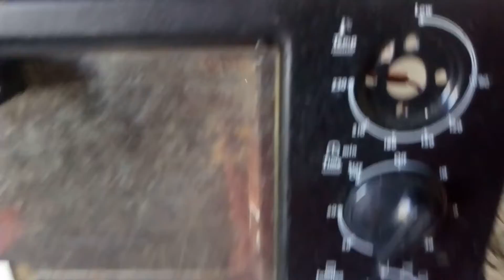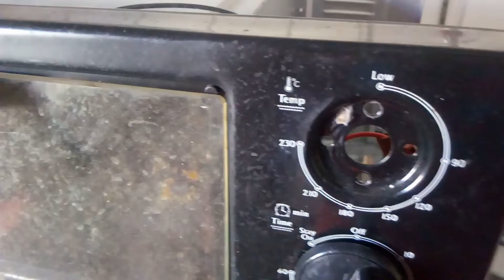Forno elétrico aquece pouco/ nao esquenta bem/ não assa direito.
Problema resolve 100% com a troca do termostato.